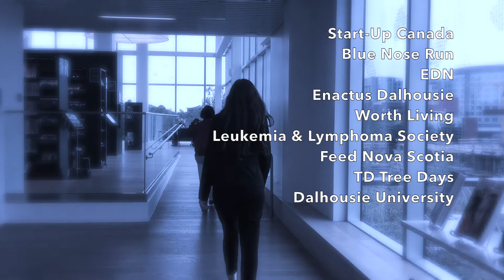Mary Margaret Bennett - Video Resume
Mary-Margaret Bennett's Professional Resume

Location: Halifax Central Library
Director: Mary-Margaret Bennett
Videography: Wendy Peng

Special thanks to all parties involved that helped bring this video to completion.